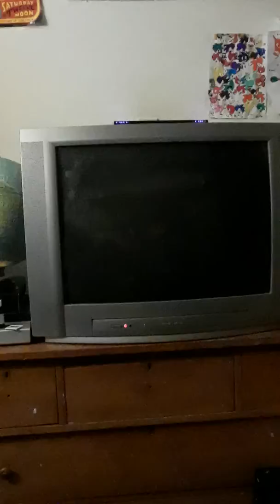Playing Mario Kart Wii part 2